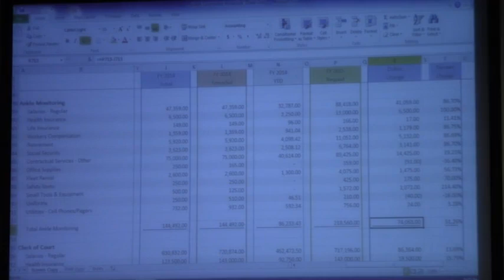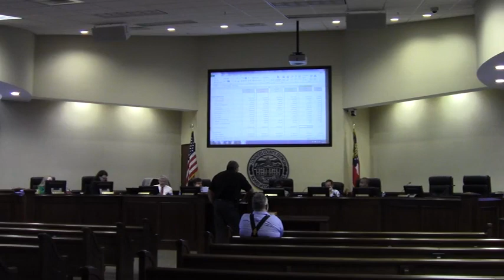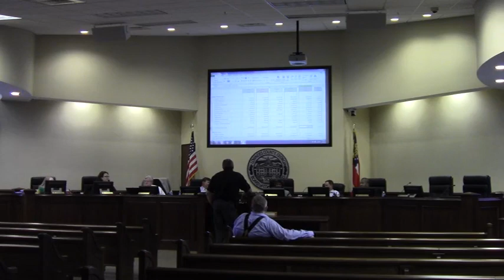$74,068 addition for Ankle Monitoring @ LCC Budget 2014-03-10